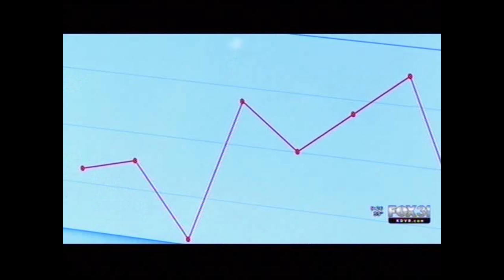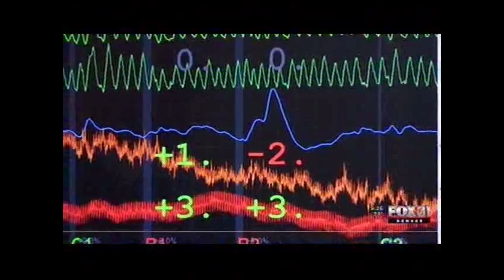New Polygraph Test Tracks Pupils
In this video, a TV station in Denver, CO reports on this innovative technology.

The main benefits of EyeDetect include:

• High accuracy
• Fast (only 30 minutes for a test)
• Nonintrusive
• Cost-effective
• Portable